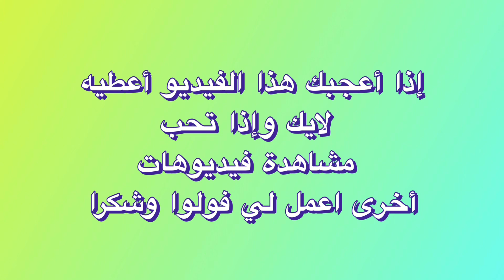‏تلاقي الانفس في البرزخ￼ 437#